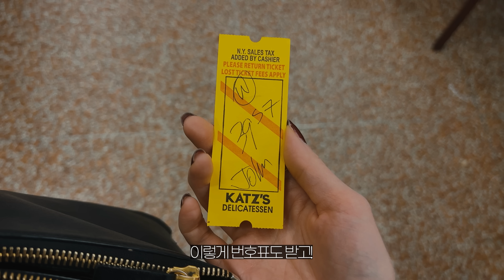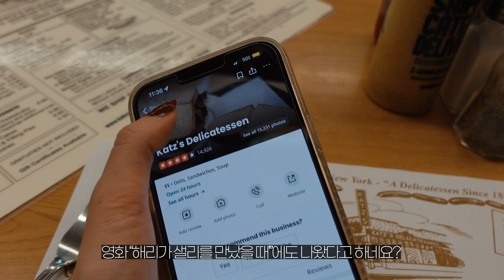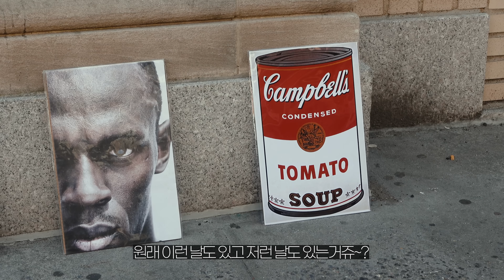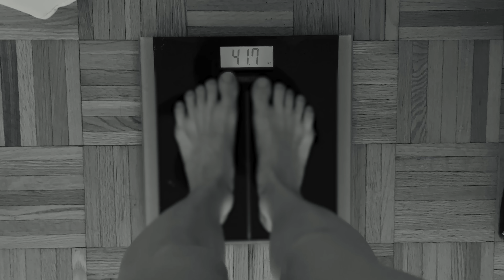뉴욕에서 일하는 직장인🗽BTS도 먹고 간 뉴욕 델리 샌드위치🥪하루 세끼, 편집샵/빈티지샵 구경하고, 쿠사마 야요이 전시회, 파이 맛집, 몸무게 41kg 달성, 뉴욕 브이로그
오늘도 영상 잊지않고 봐주셔서 진심으로 감사합니다 :)

상처가 되는 댓글은 예고 없이 삭제될 수 있음을 알려드립니다.

▪️MUSIC

▪️EQUIPMENT

Camera - iPhone 13 pro max / Sony ZV-1